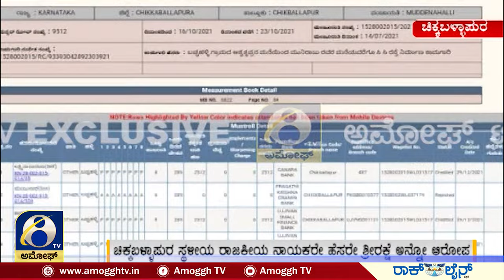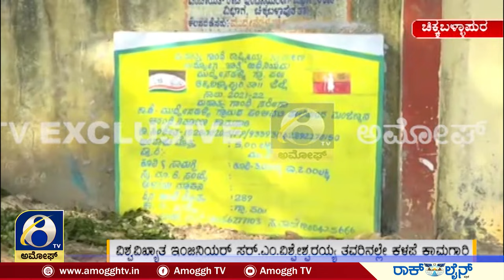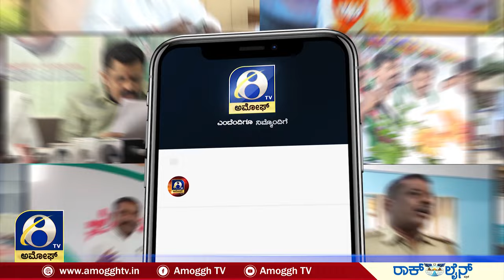ಚಿಕ್ಕಬಳ್ಳಾಪುರ ಜಿಲ್ಲೆಯ ಮುದ್ದೇನಹಳ್ಳಿ ಗ್ರಾ.ಪಂನಲ್ಲಿ ಗುತ್ತಿಗೆದಾರರಿಂದ ಕಳಪೆ ಕಾಮಗಾರಿ | AMOGGH TV